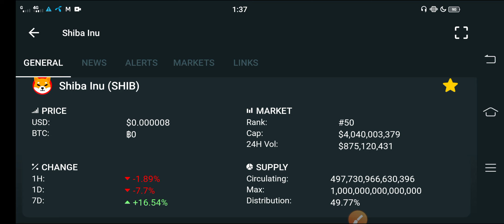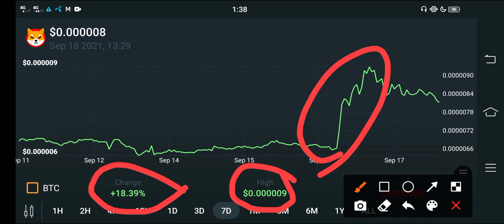Shiba inu Bull Run.OMG! || Shiba coin price prediction || Shiba News Today